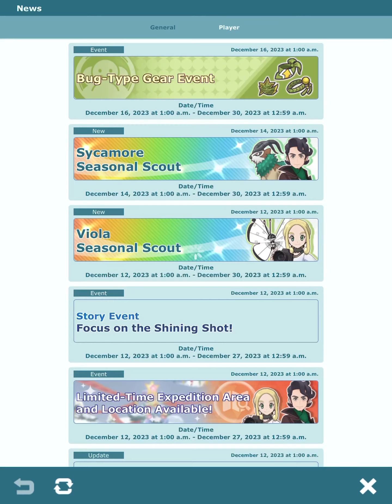Pokémon Masters EX - People Protect Pokémon